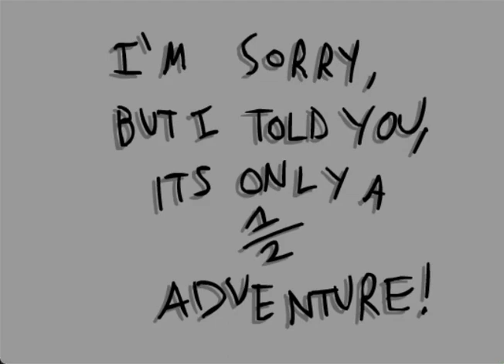PC (Browser, Flash) Longplay [37] Smart Stick Adventure 2 ½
The Smart Stick Adventure 2 ½ is a date of 2004.
It contains deaths, game over screens, also - it contains 2 levels.